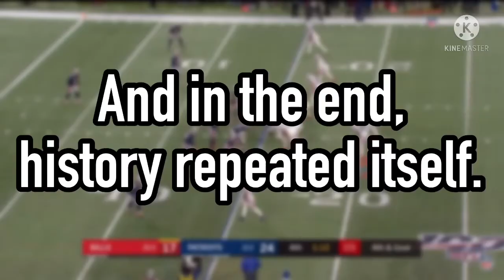One Windy Night in Buffalo | Pats vs Bills Recap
Patriots vs Bills on Monday Night Football was a very interesting game.